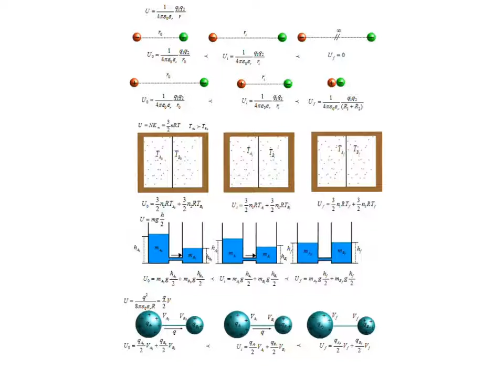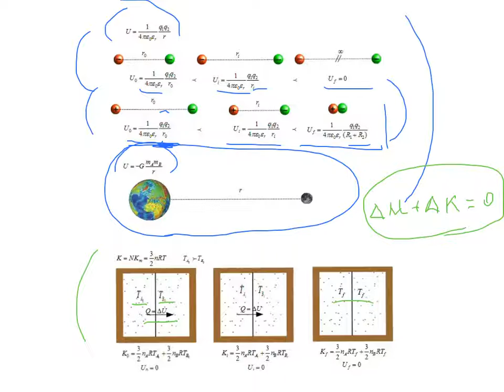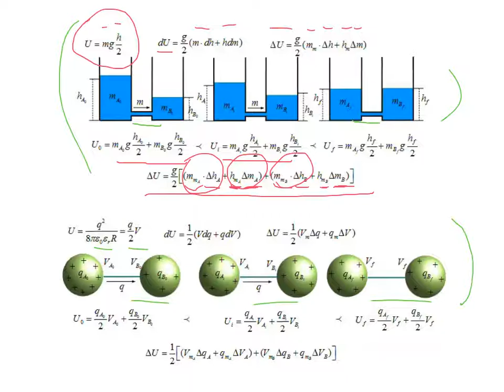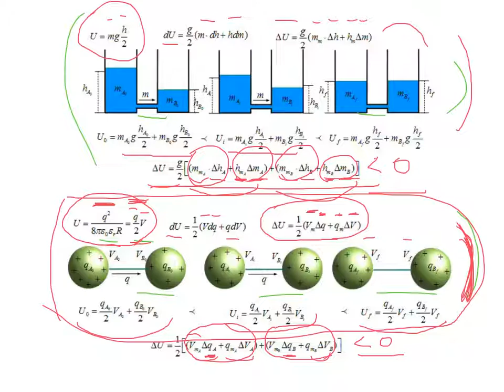FisMa 96 CE 1 CORRENTI ELETTRICHE Causa ed effetto